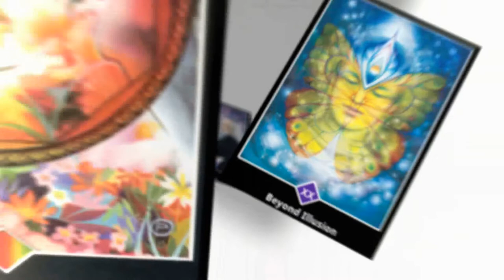[꿈보다 해몽 3화] 거절하지 못하는 성격 고민이에요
타로를 통해 마음과 생각을 읽어보는 공감 토크쇼 꿈보다 해몽~
제 3편이 나왔습니다.
함께 보러 가실까요? 미니타로와 함께해요 ~ ^_^